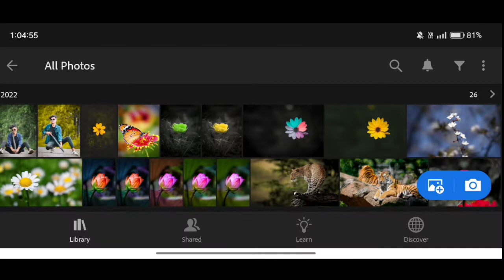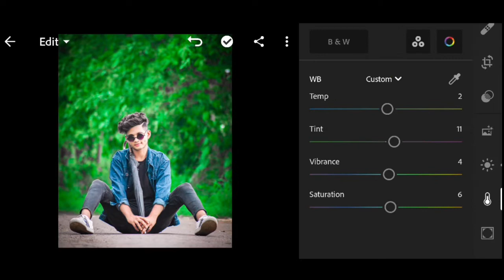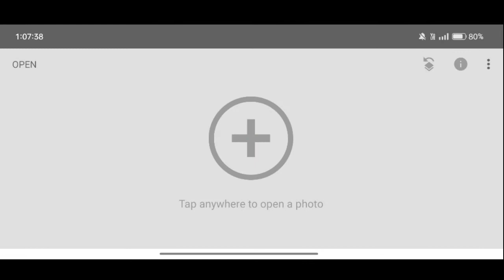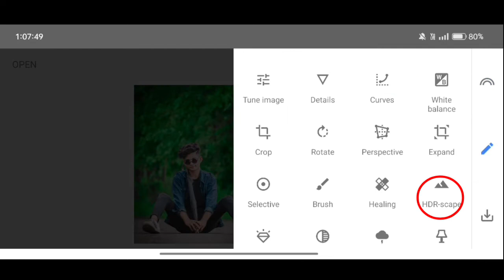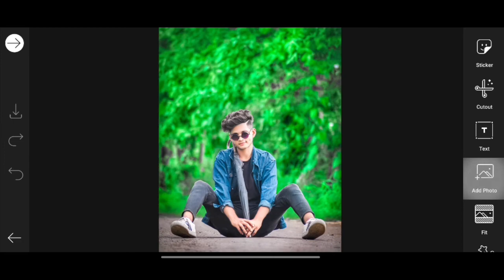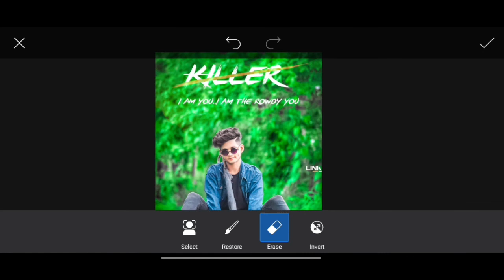Lr photo editing tutorial video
---. killer png link ---

Lightroom photo editing | Lightroom editing background change | Lightroom se photo edit kaise kare

only Instagram-- shivamanuragee34    for  search username

 A⃠N⃠Y⃠ P⃠R⃠O⃠B⃠L⃠E⃠M⃠? Agar download karne mein koi problem aa rhi ho to mujhe instagram par msg karo Or Agar mere content related koi problem hai to shivamanuragee34 on Instagram

 🅰🅱🅾🆄🆃 🆃🅷🅸🆂 🆅🅸🅳🅴🅾 To guys is video mein Maine apko bataya ki app kaise lightroom app ki help se apni normal pic ko bahut amazing orange tone look de sakte hai step by step

H O P E I B R O U G H T A S M I L E

1.lightroom editing
2.lightroom photo editing
3.lightroom editing background change 4.lightroom editing in mobile
5.lightroom presets
6.lightroom dslr photo editing
8.lightroom tutorials